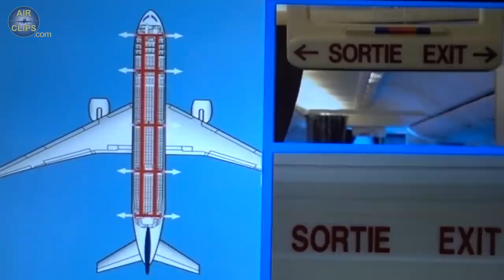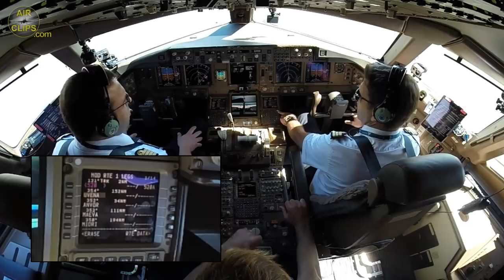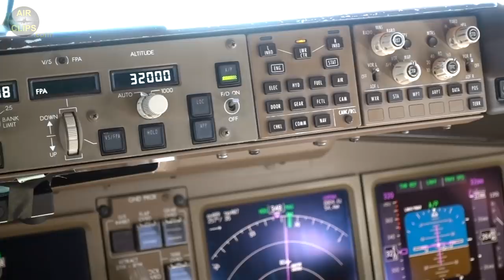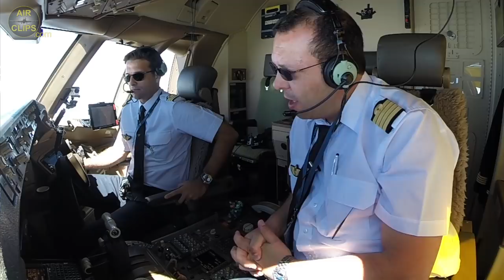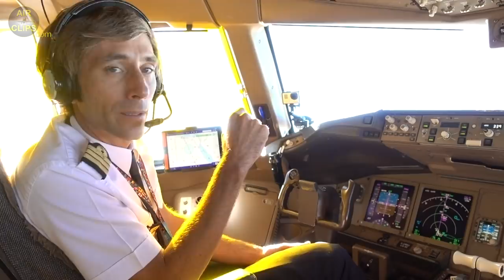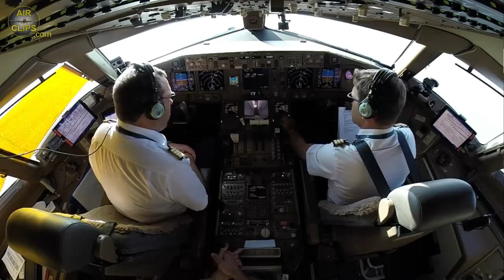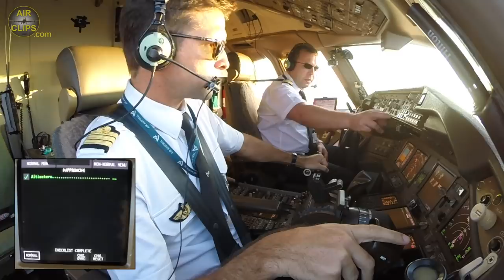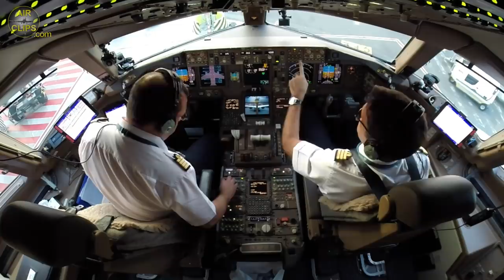TOP PILOTS! B777-300 ULTIMATE Cockpit Movie Air Austral from La Reunion to Paris [AirClips]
The AirClips.com team was invited to join Captain Boris and first officers David and David on their 11-hour domestic flight from St. Denis (La Reunion Island, France) to Paris (Charles de Gaulle, France). Come with us and enjoy the massively impressive friendliness of the Air Austral crew, stunning cockpit views from 20 different perspectives as well as the world-class Business Class product of this traditional French airline.

Also do not miss to watch the takeoff and landing shown in this movie as exclusive 360-degree videos, ideally using your VR goggles: